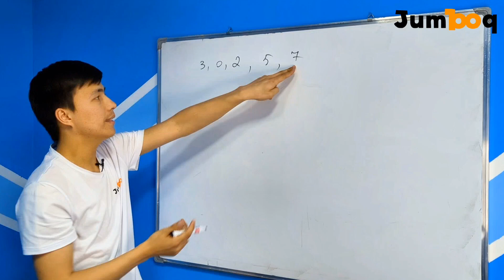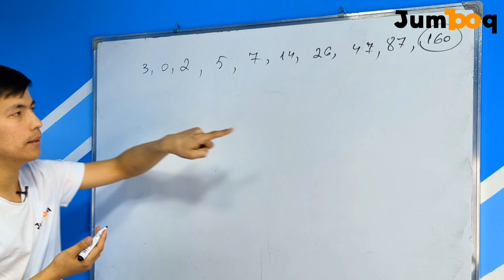49-jumboqning javobi quyidagicha...